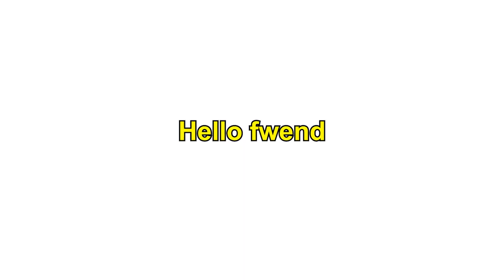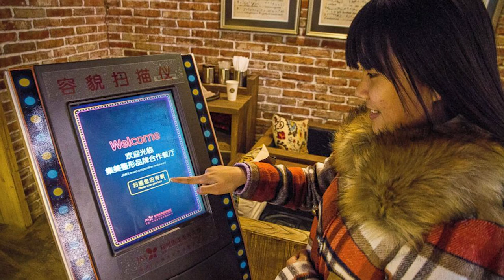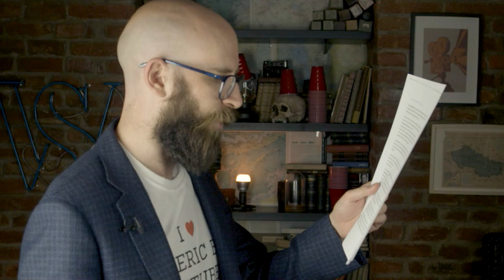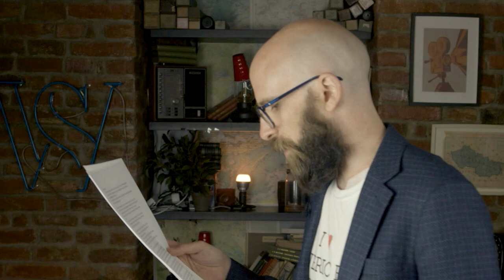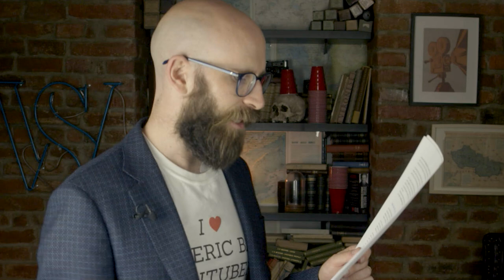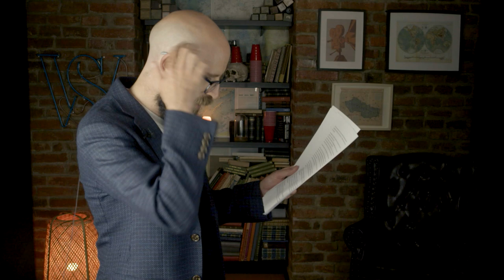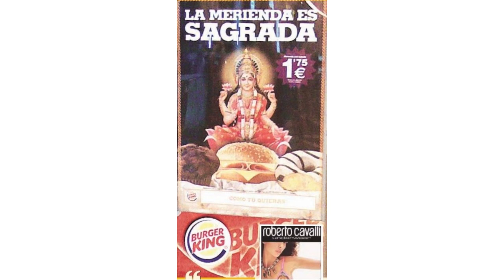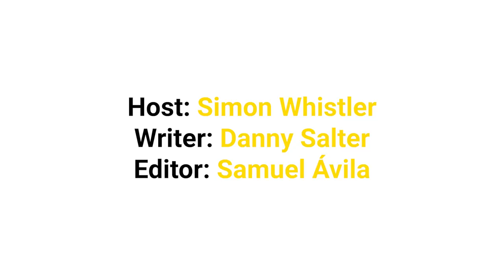More Shameless Promotions... Blasphemous Burgers and Bushy Brazilians